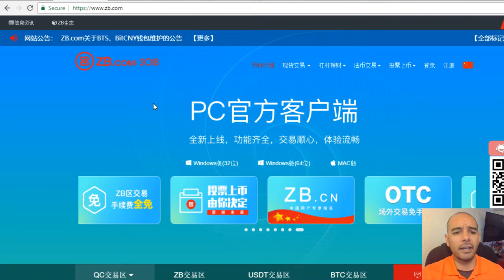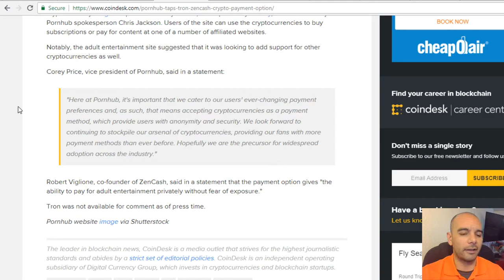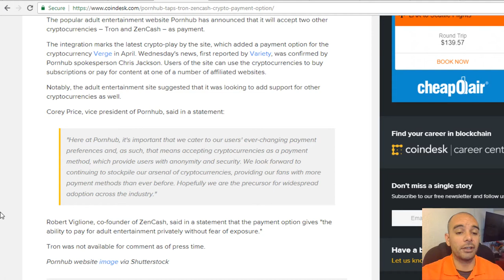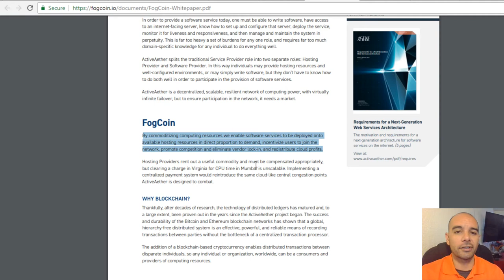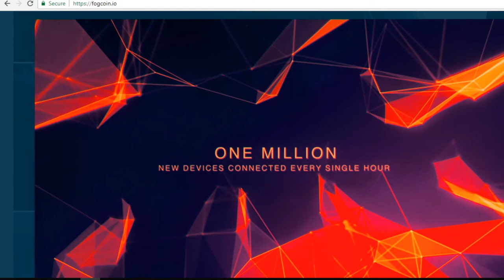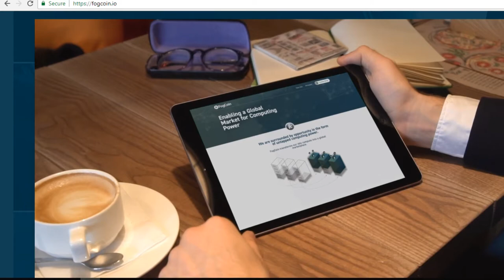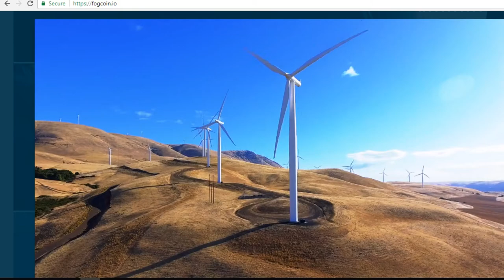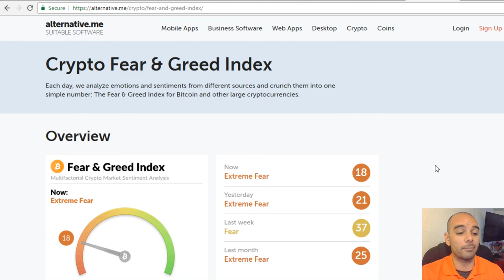Bitcoin & ZB.com, Pornhub & Crypto, FogCoin ICO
It Has No Value To You But Has Great Value To Me. :)
Content:

CoinmarketCap - Today's Overview

Bitcoin - ZB.com is a new international trading platform that is having tremendous 24 hr volume in trading pairs of Dash/Bitcoin and Bitcoin/Tether

Pornhub is now taking Tron and Zencash as payment as well as Verge

FogCoin ICO - Great looking ICO that may take over Cloud Computing based on Volume, Velociy, and Verocity.

Crypto Fear and Greed Index - 18 Today

If you are opening up your own YouTube Channel you will need this as well:

Crypto Dog To The Rescue